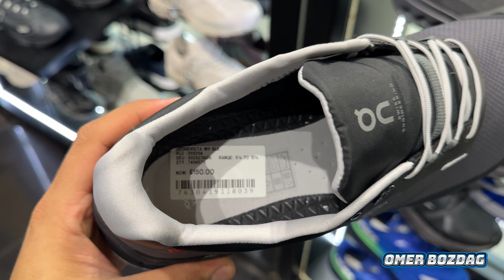İngiltere'de ayakkabı fiyatları nekadar?